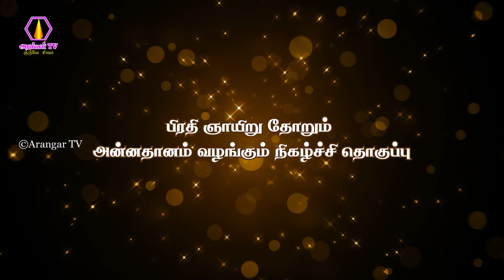Thuraiyur Perumal Hills Annathanam | 16.04.2023 | துறையூர் பெருமாள்மலை அன்னதானம் | arangartv